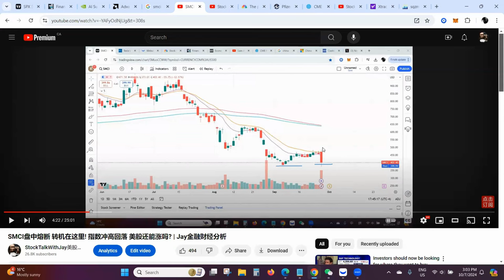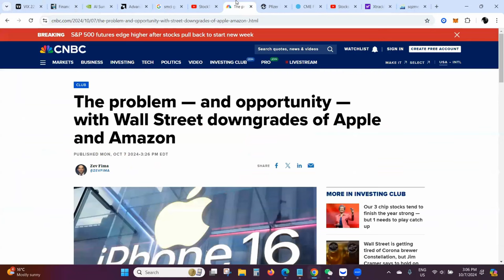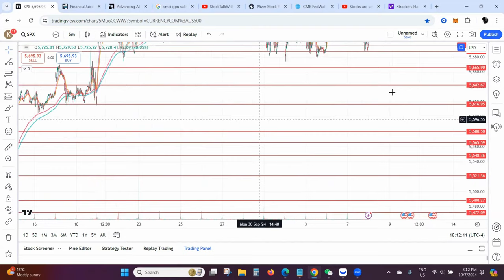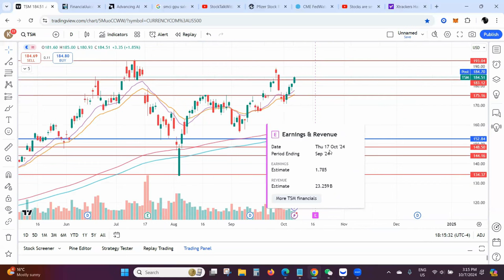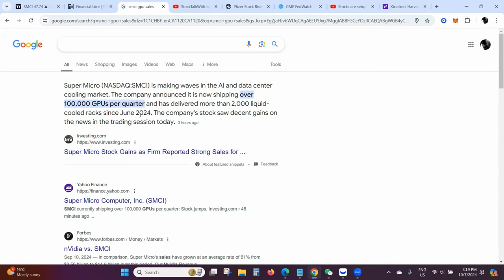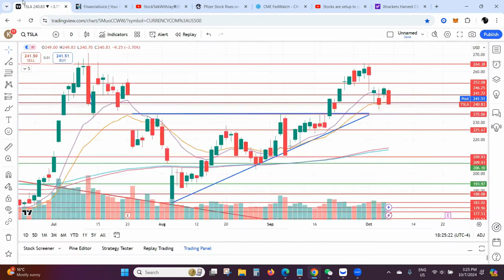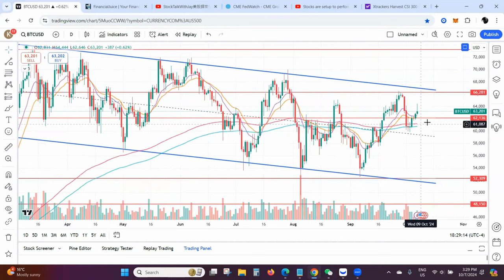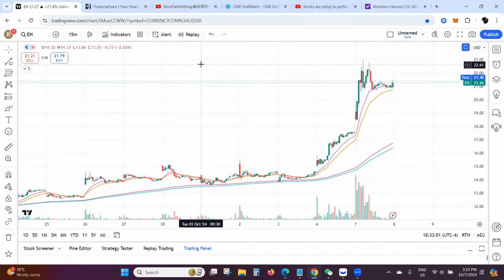SMCI复活! 英伟达冲高 特斯拉的回踩点在这里 | Jay金融财经分析